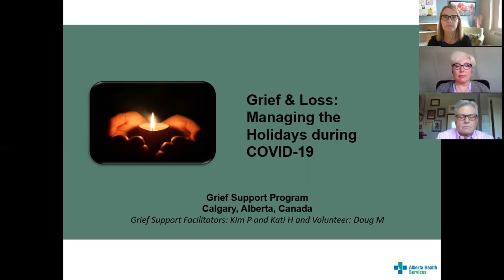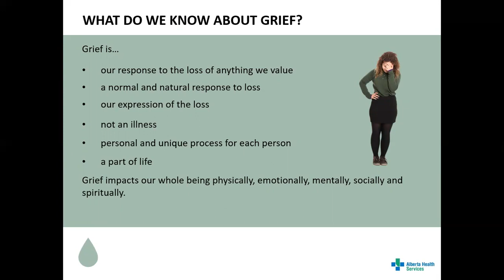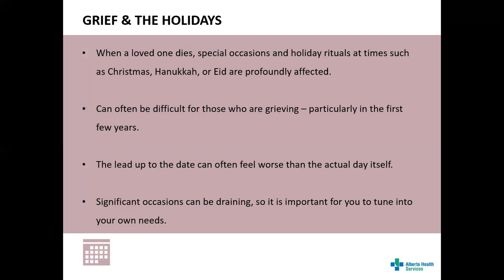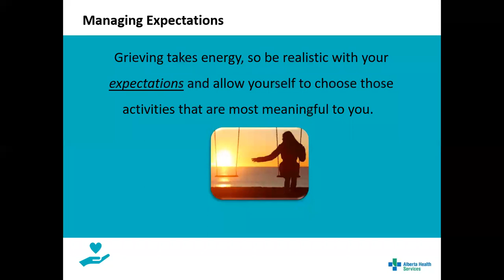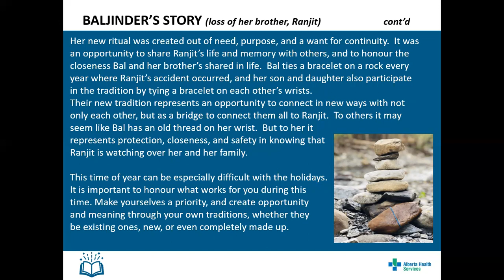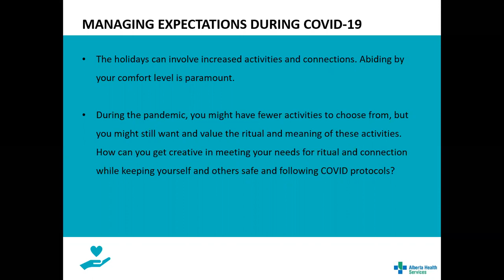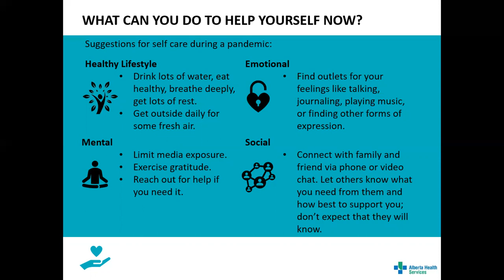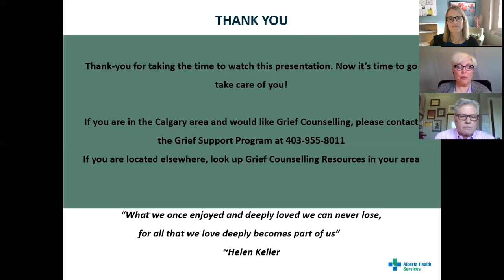Grief and Loss – Managing the Holidays during COVID-19.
Tips and stories are shared to help those during the holiday season, who are grieving the loss of a loved one; an often difficult time of the year. The experience of grief may be more complex this year as many have experienced their loss during the pandemic and as it is more difficult to connect with typical supports.